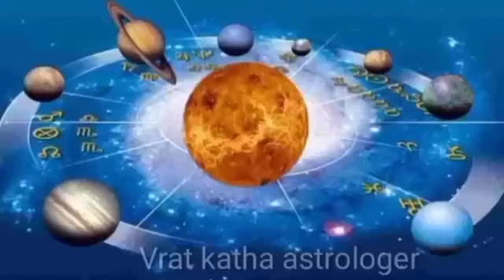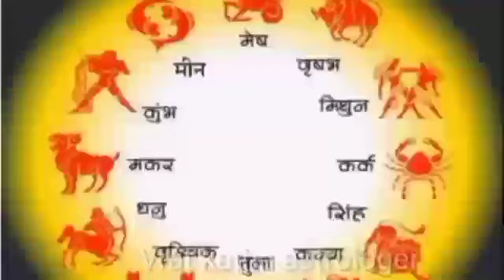2025 में इन भाग्यशाली राशियों को होकर रहेगी पुत्र संतान की प्राप्ति। 100% लड़का ही होगा।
2025 में इन भाग्यशाली राशियों को होकर रहेगी पुत्र संतान की प्राप्ति। 100% लड़का ही होगा।